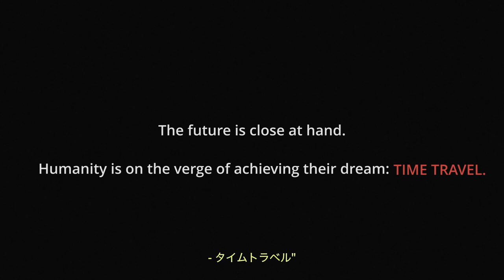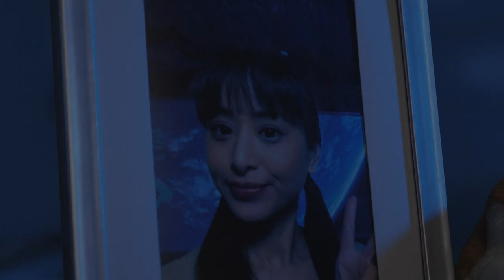CALLING YOUR NAME [Sci-Fi Short Film] 日本語字幕付き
Sci-fi short film, story inspired by a Japanese comic book "Horizon Dance"

"The future is close at hand.
Humanity is on the verge of achieving their dream: TIME TRAVEL.
Scientist Ken and his team is trying to building a new system to save their friend from horrible accident."
"そう遠くない未来、人類は兼ねてからの夢であるタイムトラベルの技術を完成する所まで来ていた。科学者のケンとそのチームはある事故に巻き込まれてしまった仲間を救う為、新しいシステムを構築しようとしていた。”

Director / Story by TAKASHI HARA
Script Editor by Therese Chen @tctalk1274

Ken   Takashi Hara
Alice  Danielle Chambers
Phillip Lance Brazil @LanceBrazil
Amy Maria Tran

RELEASE THE SHORT ON THIS CHANNEL SOON!